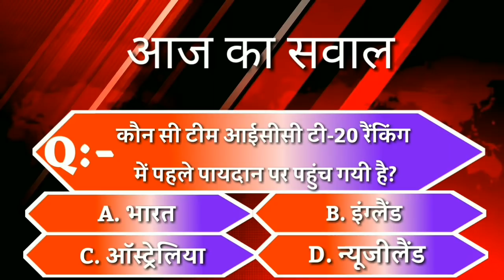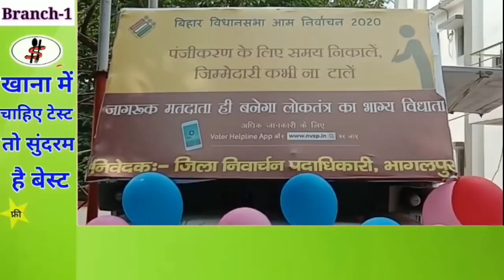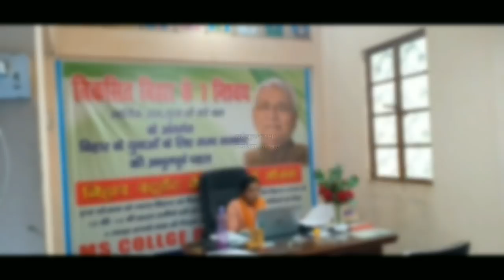BHAGALPUR-NAUGACHIA NEWS// भागलपुर, नवगछिया सहित आसपास की ख़बर (11/09/2020)//GSNEWS